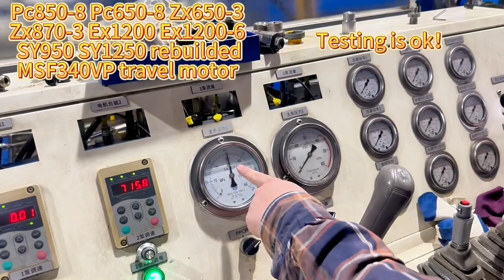travel motor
Kyotechs offer u about 70% big motor use travel motor ！
PC650-7 PC650-8 PC700-8PC700-7PC800-7
PC850-7 PC850-8 PC1250-7 PC1250-8
ZX650-3 ZX650 ZX870 ZX870-3 ZX890-5A
EX1200 EX1200-5 SY1250 SY950 SY850
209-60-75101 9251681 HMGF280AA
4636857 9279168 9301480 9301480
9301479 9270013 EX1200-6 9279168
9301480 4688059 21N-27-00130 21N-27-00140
MSF340 MSF-340VP TRAVEL MOTOR